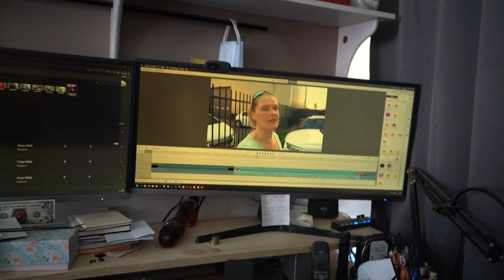Laura is er en aan het werk en jumbo